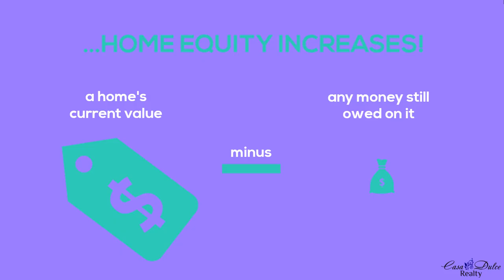Home Equity by the Numbers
It is often said that homeownership builds wealth. So, what is home equity, and how can it enhance your net worth?

Apply Online!